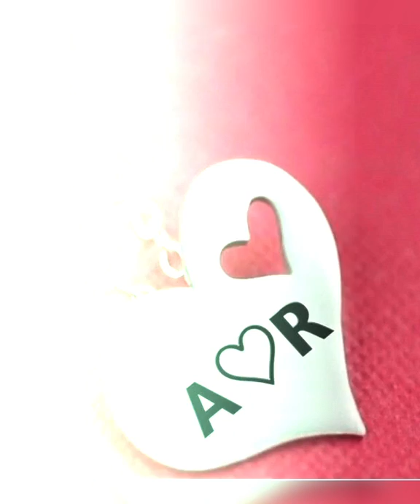Ja chcę być z Tobą cover amatorsko Yamaha SX900 Nowość 2022!!! disco romantico😉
Cudownego Dnia Zakochanych!!!